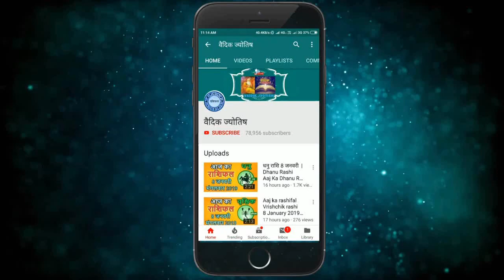वृषभ राशि 24 फरवरी गुरुवार | Vrishabh Rashi 24 February 2022 | Aaj Ka Vrishabh Rashifal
@वैदिक ज्योतिष
vrishabh rashi 24 February 2022
24 February vrishabh rashi
vrishabh rashiFebruary 2022
Dainik Rashifal,Horoscope,Astrology
24 फरवरी  वृषभ राशि
आज का राशिफल वृषभ राशि
वृषभ राशिफल